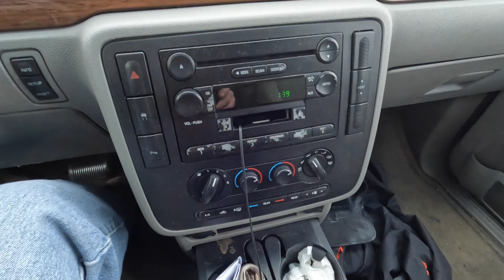Selling Foxbody Parts At An English Swap Meet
Pete, John and myself gather up all of the hot rod, SBF and foxbody parts we don't need anymore and haul them to the spring NSRA swap meet here in the UK.  Hopefully we sell a bunch of parts and leave for home much lighter than we came.